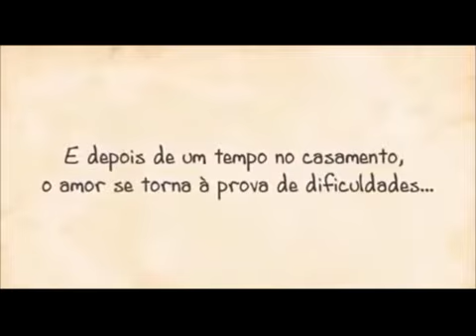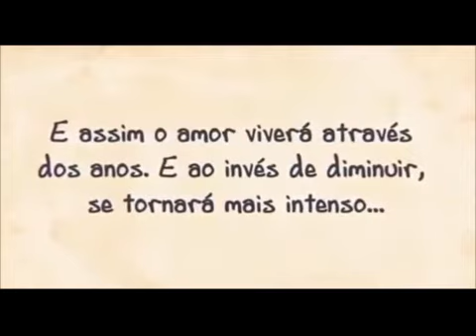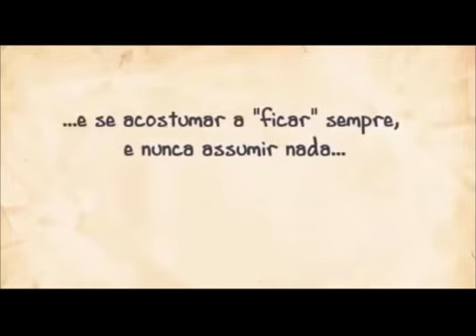MENSAGEM AMOR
Gravei essa locução para este video que encontrei na internet.
Assista até o fim pra você me contar o que achou...

Vai fazer um chá de Bebe?

Trabalho Lindo para o hospital de Cancer.